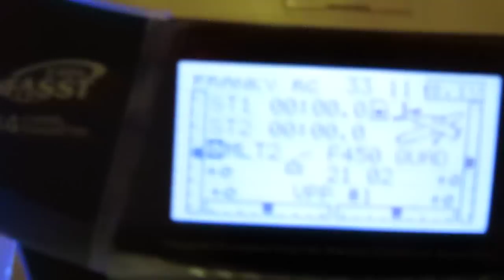FPV Quadcopter F450 ReadyToGo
Quadcopter Setup:
Frame: RC Timer SM450 v2 (DJI F450 copy)
Motor: RC Timer BC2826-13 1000KV (Boca ceramic bearings installed, SR2-5C-YZZ AF2)
Props: RC Timer 1147 carbon superbalanced :)
ESC: RC Timer 30A SimonK flash
Controller: DJI Naza + GPS
Battery: GensAce 5300mAh 3S 30C LiPo
TX/RX: Futaba T8FG Super, Futaba R6308SBT
FPV: FatShark Predator goggles + FatShark camera + Headtracker + Immersion RC VTX 5,8GHz 600mW V2 + Circular Polarized spiroNet Antenna